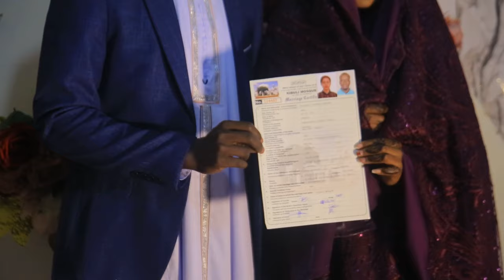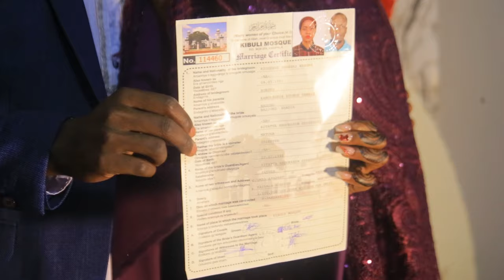SHADIA INTRODUCES SHAHZAD PART A